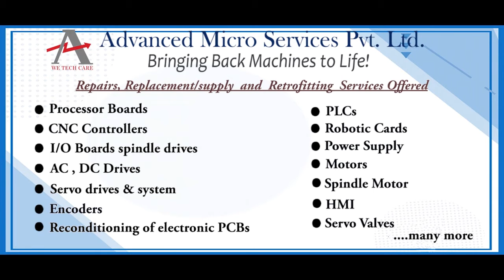Fanuc A06B 6085 H103 Servo Drive Repairs